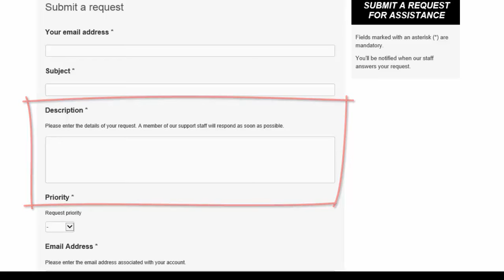How Telephone Support Works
This is a short video explaining how Spacial's technical telephone support works.